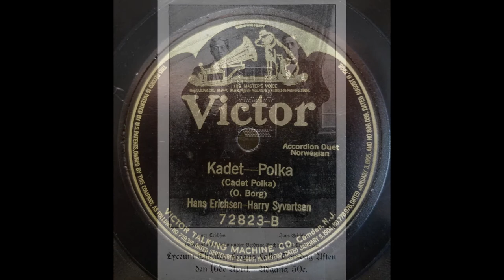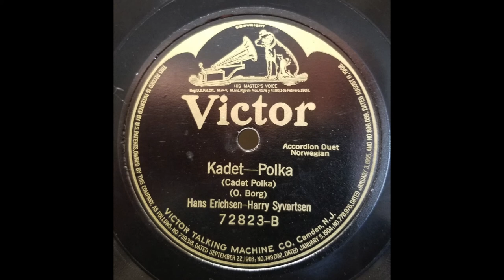Norsk Trekkspillduett (Norwegian Accordion Duet): Erichsen & Syvertsen / Kadet - Polka / 1920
Hans Erichsen, born in Grünerløkka in 1890, was a Norwegian accordionist known as the "Trekkspillkongen" (Accordion King).  As a youth he played accordion at early movie houses and worked as a house painter.  He toured Norway in 1912 and America in 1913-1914, playing with Henry Erichsen (to whom he was not related) as the Erichsen Brothers. They recorded 18 tunes in NYC for Columbia in February 1914.

Erichsen returned to America in 1920, this time touring with fellow Norwegian Harry Syvertsen and recording 7 accordion duets for Victor in NYC on August 5, including this one.  Syvertsen also made one solo recording in America, and later made 17 duet and small group recordings in Scandinavia with Karl Gustavsen in 1928 and 1933.

Hans Erichsen became an impresario, organizing his own performances and tours, and establishing his own concert agency.  Although not a trained musician, he wrote over 100 marches, waltzes, mazurkas and Rhinelanders.  Erichsen made at least 30 European recordings, and continued to perform until his death in Oslo in 1973.

[Kadet - Polka, Hans Erichsen-Harry Syvertsen), Victor 72823-B, recorded 8/5/20, matrix B 24241-1]